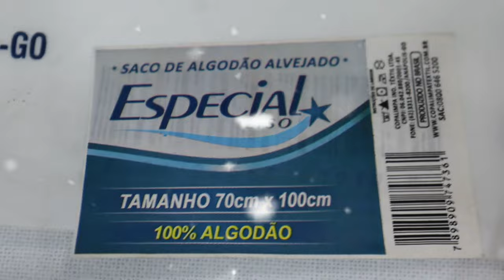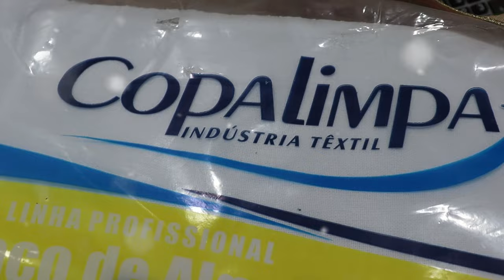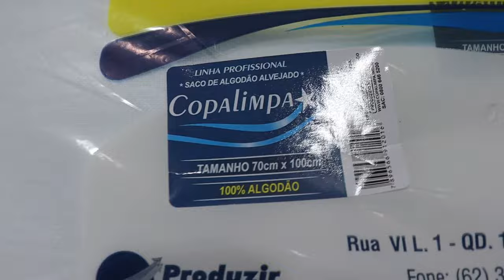Natal com Copalimpa Qualidade!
Sm Shop o lugar certo para a compra da sua maquina de costura ou de bordados falar com Verônica a Vera WhatsApp mencionar o canal Art & Costura com Amanda.

Curso de Barrados Exclusivos Vip com Amanda aqui!

Curso na sua Bordadeira...Acabou os seus problemas com a sua máquina,
dominar sua máquina e garantia de projetos perfeitos e sucesso garantido.